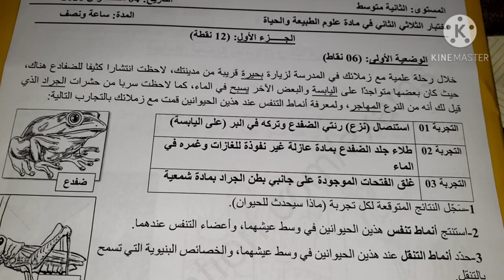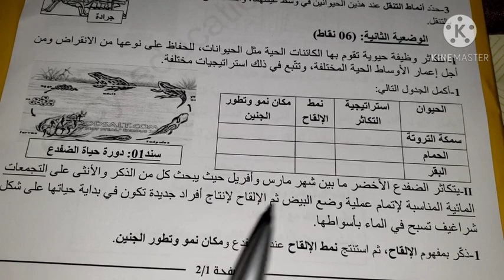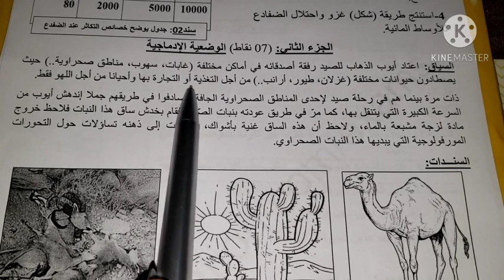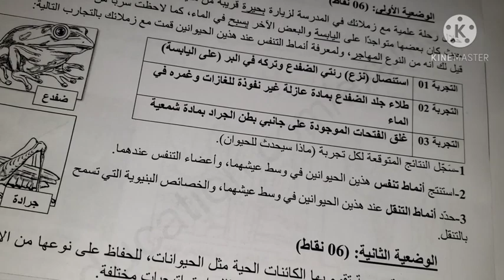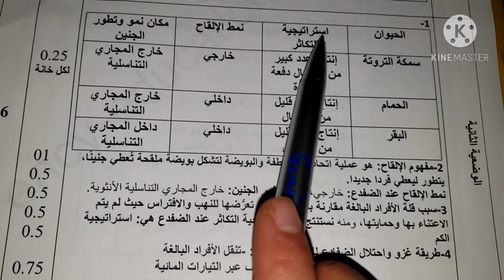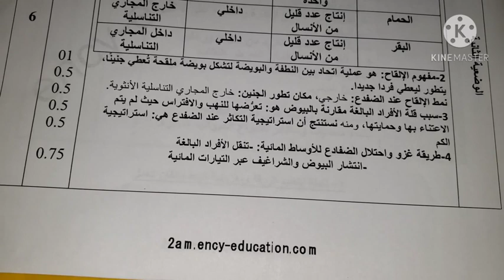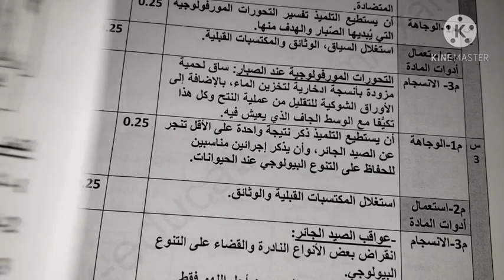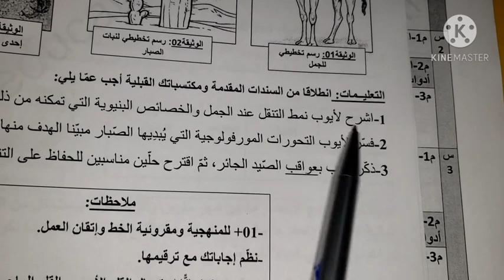اختبار العلوم الطبيعية و الحياة2022 للفصل الثاني سنة 2 متوسط بالتصحيح و الشرح تحصل على 20/20 الآن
اختبار العلوم الطبيعية و الحياة للفصل الثاني سنة 2متوسط
جميع دروس الفصل الثاني في العلوم الطبيعية و الحياة سنة ثانية متوسط
تصحيح اختبار العلوم الطبيعية و الحياة2022 للفصل الثاني سنة ثانية متوسط